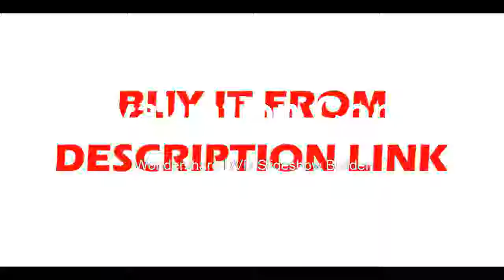Buyling Thermograph Camera Infrared Thermal Camera Digital Infrared Imager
Product On Aliexpress

Brand Name:ZEASTDisplay Size:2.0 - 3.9 InchesDisplay Type:DigitalUsage:HouseholdModel Number:HT02Max Measuring Temperature:50°C - 69°CStyle:Standing StationPower Type:AA batteries